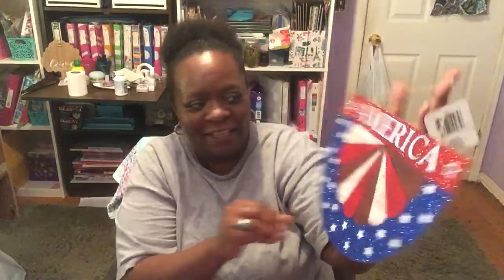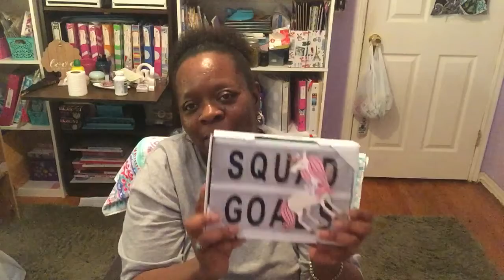Fun Mail From Mrs. Lynda~Thank You❤️